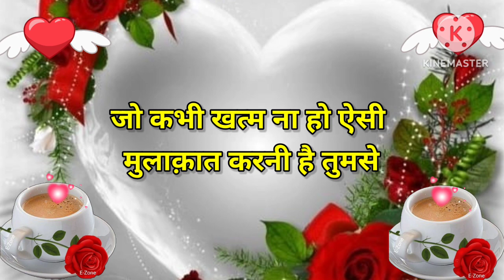Happy Sunday, Good morning video ,Good morning status ,Good morning song , Good morning photo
, Good morning shayari funny, Good morning shayari image photo english, Good morning shayari status, Good morning shayari urdu,Good morning shayari images photo,Good morning shayari wallpaper,Good morning shayari for girlfriend,Good morning shayari whatsapp status,Good morning shayari, Good morning, romantic video song,good morning love song status,good morning love gif my, friend ke liye kannada   wishesforeveryone wishesforeverybody
.ono